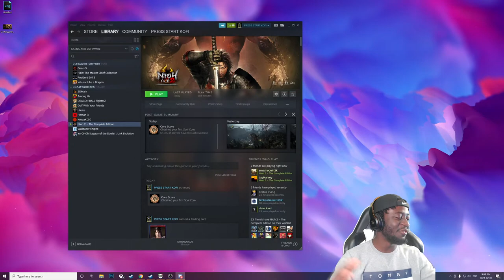Saturday Morning Gaming! We On Nioh 2: Complete Edition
Gamertag: PressStartKofi
PSN: P1TCH3LACK
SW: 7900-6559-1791